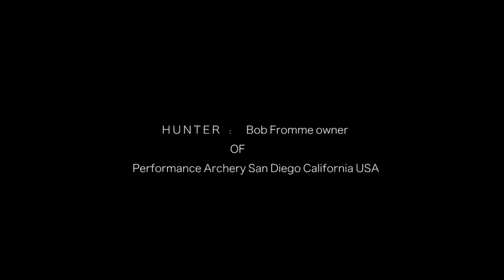Gredos Ibex Bow Hunt. La Pedriza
Hunting in Gredos Mountais, Spain. Hunter Bob Fromme, from Performance Archery, California USA.
La Pedriza hunting in Spain.